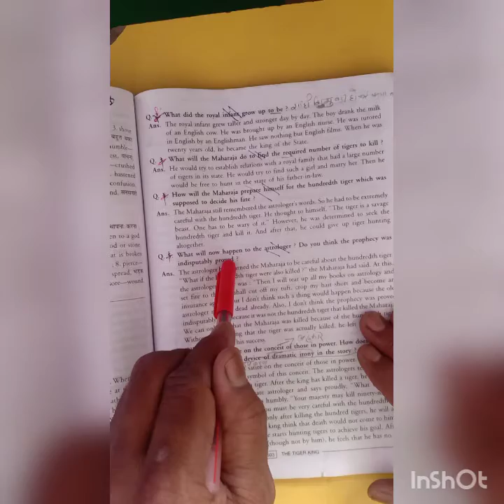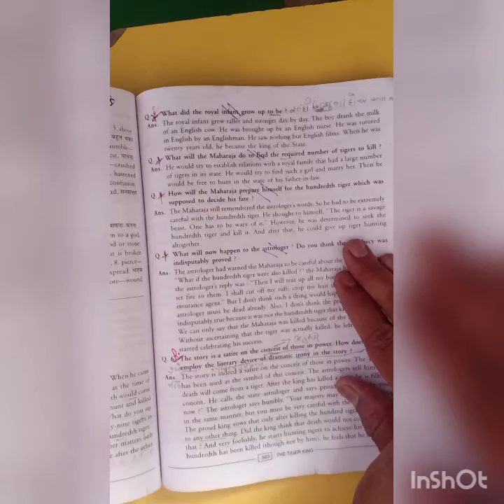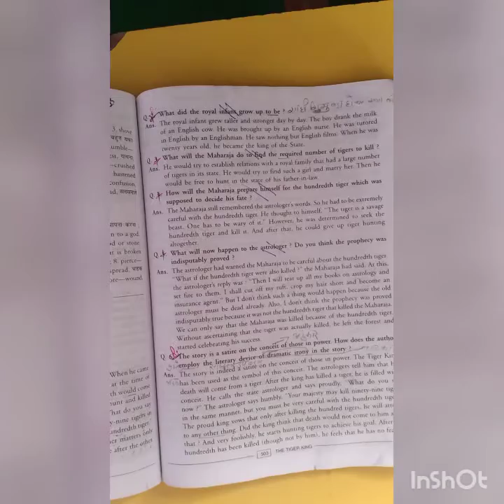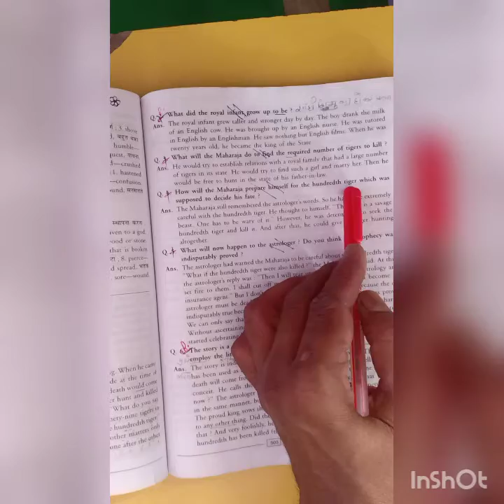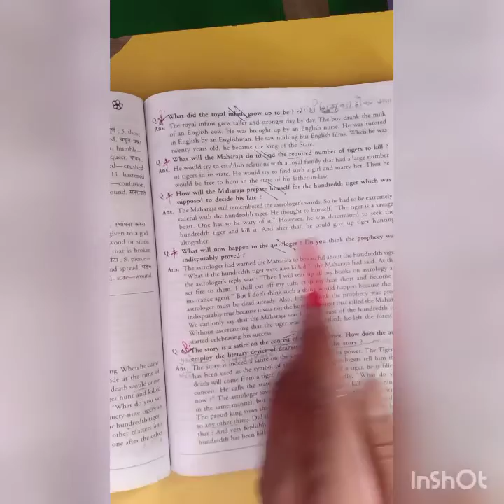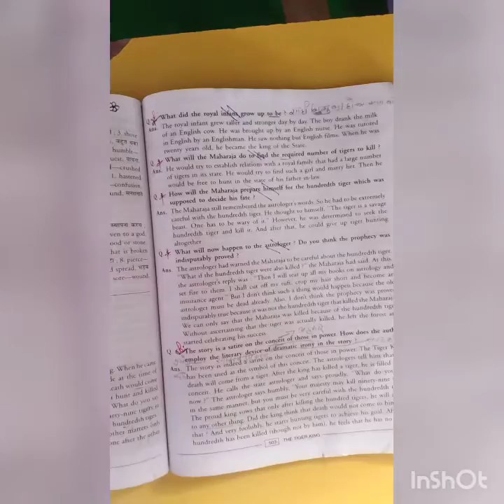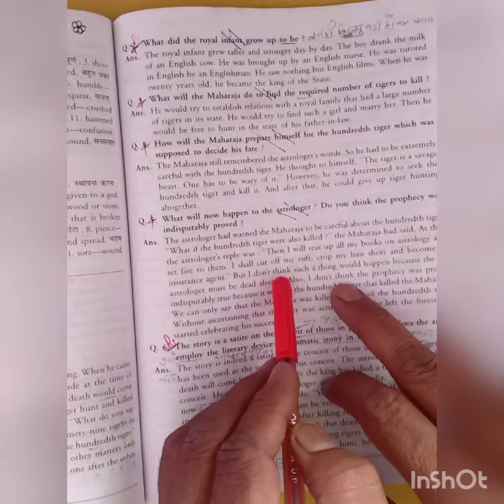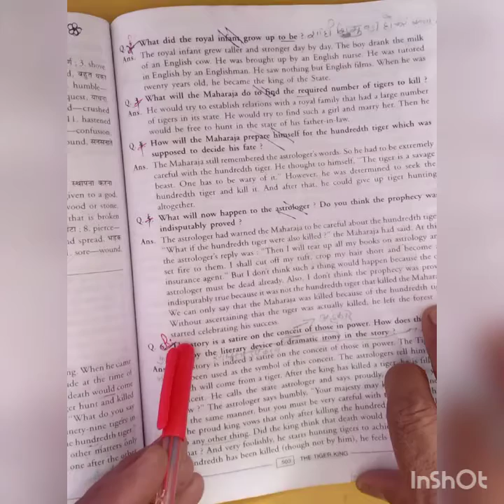Class-12th English, Lesson-2 (Textual Q/A)